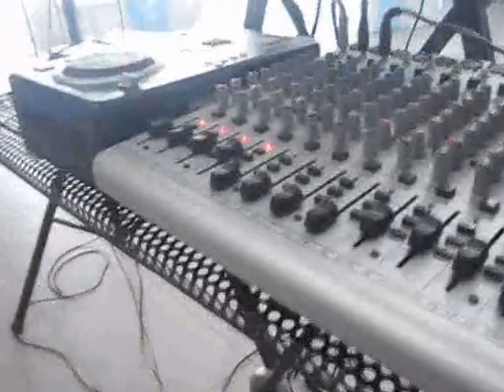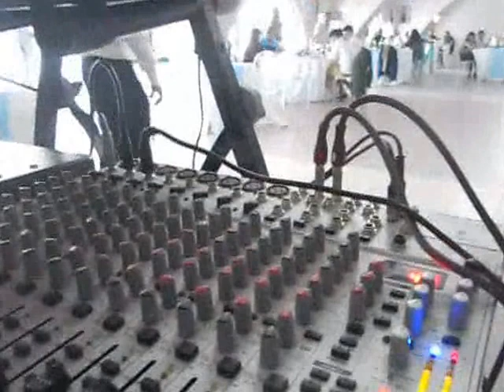- Festa al ristorante LA MERIDIANA 03 -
Raga vi volete divertire?
Ci volete alle vostre feste?
Contattatemi su facebook o su youtube.